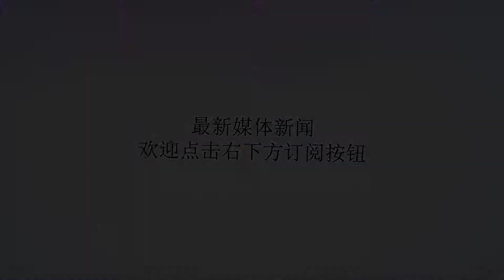DJI的Mavic 2 是一款商用模块化无人机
谢谢！今年8月，总部位于中国的DJI在2017年创造了27亿美元，占全球无人机市场的70％以上，该公司宣布推出两款新产品：Mavic2Pro和Mavic2Zoom。但两者都是严格的消费者事务。今天在德克萨斯州达拉斯的DJIAirWorks，该公司扩大了其产品阵容Mavic2Enterprise，这是一款专为私营企业设计的无人机。它今天开始以2,000美元的价格发货。Mavic2Enterprise-机翼可折叠成紧凑的905克包装-或多或少是为商业用途调整的Mavic2Zoom。它拥有1200万像素，1/2.3英寸万向稳定传感器，最高可达2倍光学变焦和3倍数码变焦，最高可拍摄4K，并使用GPS时间戳记录拍摄时间和日期。有24GB的板载存储空间（可通过MicroSD卡扩展）和DJI的本地数据模式，可以保存存储在飞机上的信息和配对的智能手机。另外还有导航设备，如Aiee，它可以在有人驾驶飞机上提供实时位置警报;FlightAutonomy2，一个八摄像头，双红外传感器系统，可以自主地引导Mavic2Enterprise绕过角落和障碍物。其他聚光灯功能包括自加热车载电池，可提供长达31分钟的飞行时间，可在零下温度下工作，最高飞行速度可达45英里/小时，DJI的2.4GHz/5.8GHzOcuSync2.0技术，可以将现场1080p素材直播到5英里以外的无人机遥控器（与MavicPro的1.2英里相比）。但也许突出的是一个扩展端口，允许飞行员将模块化配件连接到Mavic2Enterprise的框架。大门的前三个是M2EBeacon，一个可提供高达2,400流明的双手电筒;M2E扬声器，一种可以播放多达10个预先录制的语音信息的扬声器;和DJEBeacon是DJI所说的超高亮LED，使得Mavic2Enterprise更容易在数英里之外发现。这三款产品都捆绑在一起，配有遥控器，备用电池和带飞行工具的保护套件。DJI推出Mavic2Enterprise作为其MatriceM200系列开发套件的补充，并作为消防，执法，应急响应，电力线检测，电池塔检测和桥梁检测的量身定制解决方案。目标客户是像Kittyhawk这样的初创公司，它本月早些时候筹集了300万美元，用于可以检测运营，电池使用，飞行遥测和安全模式的AI无人机车队管理软件，以及远程呈现无人机平台Cape。像AT＆T这样的公司使用无人机进行维护检查和协助自然灾区，圣地亚哥消防局（SDFD）等数十家当地政府机构已经开始积极部署无人机作为联邦航空管理局（FAA）无人机的一部分系统集成试点计划。今年5月，美国联邦航空局选择了来自全国160多个申请的10名申请人，这些申请人有兴趣重新设想政府和私营企业如何使用无人机。据透明市场研究透露，全球商用无人机市场预计到今年年底将增长到88亿美元。文章来源：xixi.ai